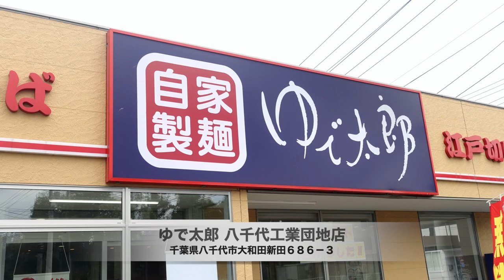【ゆで太郎92】 土曜日の丸得セット 海老舞茸天丼そばセットを食す ＃846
初めてのゆで太郎のお店に行ってきました、つゆをテーブルとお盆とズボンにぶっかけて、その後そばにぶっ掛けて食べました。